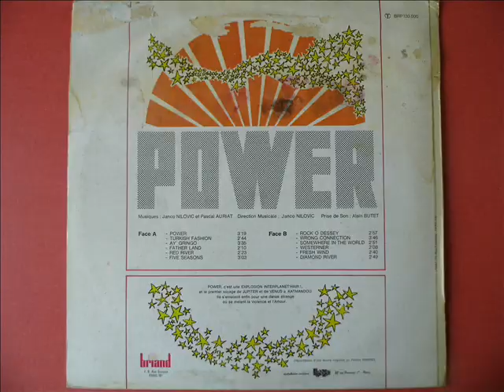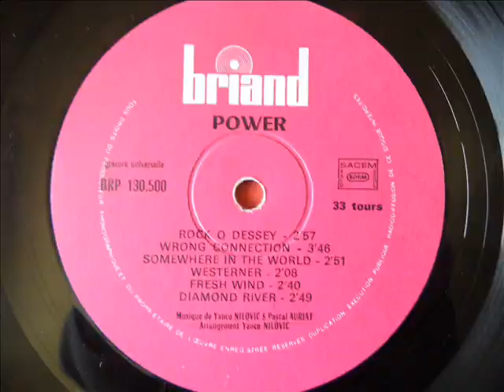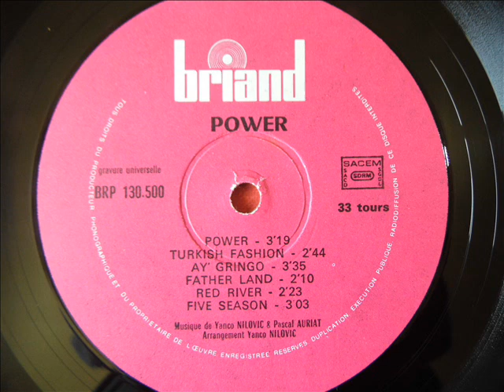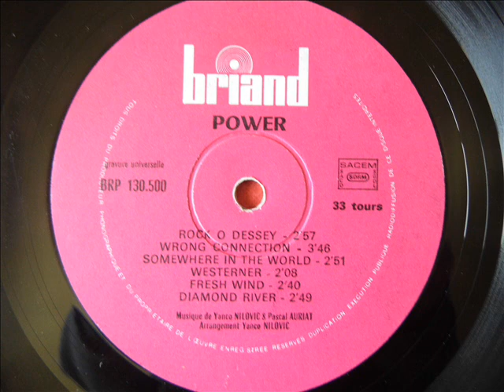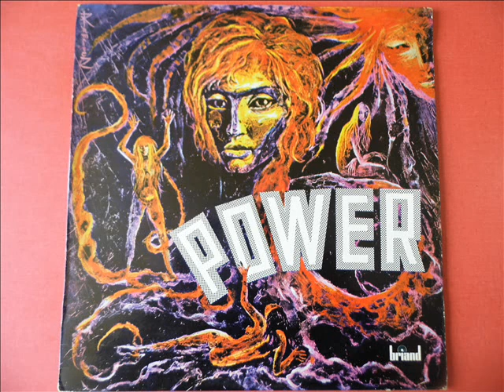YANCO NILOVIC et PASCAL AURIAT POWER FULL ALBUM (funk soul pop psyché fuzz wha France 70's) YANKO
super album rare en vinyle jamais réédité a écouter pour découvrir

FACE A
1 POWER
2 TURKISH FASHION
3 FATHER LAND
4 RED RIVER
5 FIVE SEASONS

FACE B
1 ROCK O DESSEY
2 WRONG CONNECTION
3 SOMEWHERE IN THE WORLD
4WESTERNER
5 FRESH WIND
6 DIAMOND RIVER

BRIAND BRP 130.500
DISCODIS
FRANCE 197?